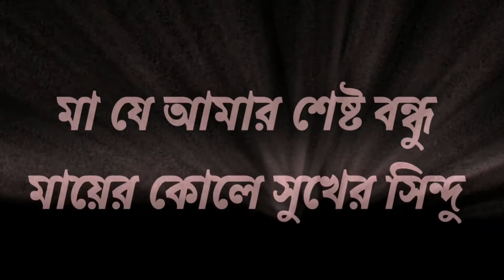Ma মার ভালো বাসার ছন্দ. Make Vhalobasa Chondo. প্রিয় মাকে নিয়ে কিছু কথা. Make Niye Koster Chondo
অনেক_কষ্টের ছন্দ

বন্ধুরা NEW.S.S চ্যনেলের যদি কোন ভিডিও ভালো লাগে তাহলে অবশ্যই লাইক ও কমেন্ট এবং শেয়ার করুন এবং আপনাদের মতামত জানান । আমাদের চ্যানেলে হৃদয় ছোঁয়া ভালাবোসার শায়েরী, ছন্দ, উক্তি কবিতা, ওগল্প আপলাডে করা হয় ,

আমার চ্যানেলটি subscribe করার পর, পাশে থাকা বেল(২)আইকনটি প্রেস করে রাখবেন,যাতে করে সবার আগে আমার চ্যানেলের নতুন ভিডিটি আপনার মোবাইল, ট্যাব কিংবা ল্যাপটপে নোটিফিকেশন যায় এবং সেখান হতে আপনি দেখতে পারেন।